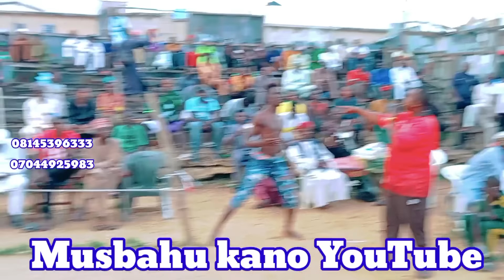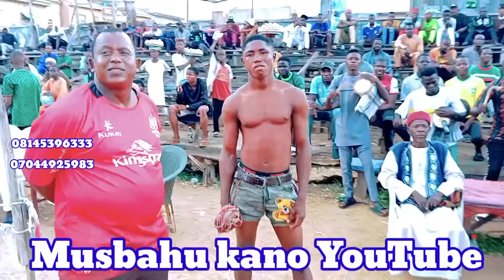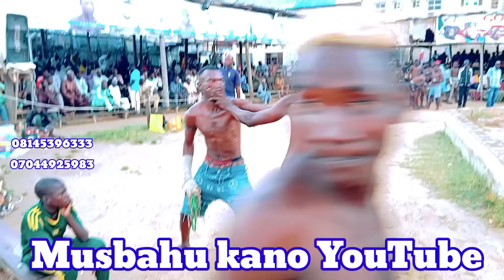Ta Baci Akano Bahagon Dan kamawa yayi BABBAR barna Ajamus Ga Yadda Wasan yakaya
damben mazaje# African Dambe# Duniyar Dambe# Al Ameen sokoto tv# mazaje trado# Gidan Damben Ali Zuma tv# Kebbi Dambe tv# Dambe unlimited # Dan sokoto tv# Ramadan# Autan mamman# Autan kudawa# Zazu# kaddara# Abuja# Lagos# katsina#Ali Ramos tv#Dambe on live tv# izzarso# Ali nuhu# Abale# Kick boxing # matatar gaskiya# JAMASH Dambe tv# Dambe Abkar tv# Dan Gulbi tv# Damben gargajiya tv# Horo# D MALAM tv# Shago# Katsina# kano# Abuja# Bambarewa tv#Dambe sport tv# Horo# Alasan# Bahagon Ali kawoji# Autan mamman # Zinariya# Bakori tv# Arewa tv# ebola# Garkuwar cindo# wrestling # Gargajiya # Maitakwasa # Ali kanin bello# Arewa 24#